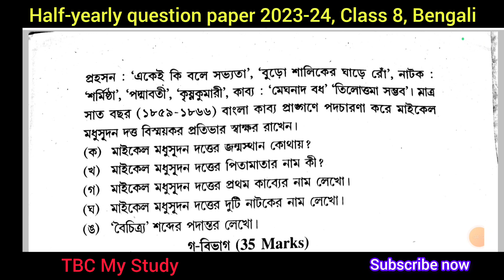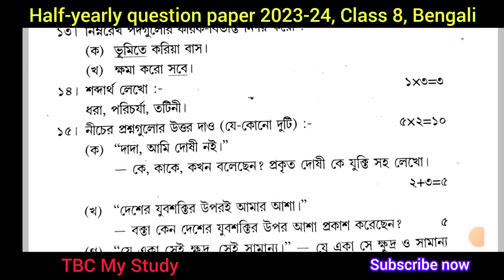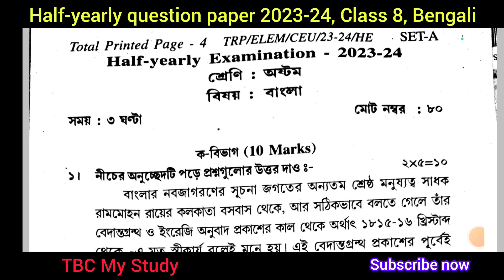TBSE Class 8 Half Yearly Exam-2023-24।Bengali। Question। 27 September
Class 8 Half Yearly Exam-2023-24।Bengali। centralised Question। 27 September tripura ‎@TBCMyStudy

💥class 8 Half yearly Bengali question 2023-24